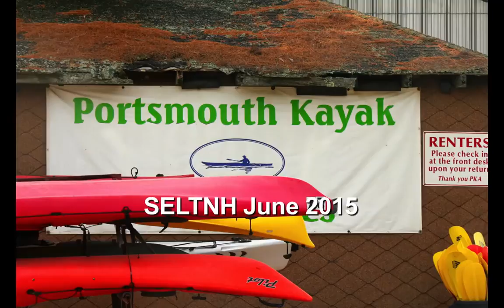Kayak video June 2015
Fun adventure with SELT and Portsmouth Kayak Adventures - June 2015